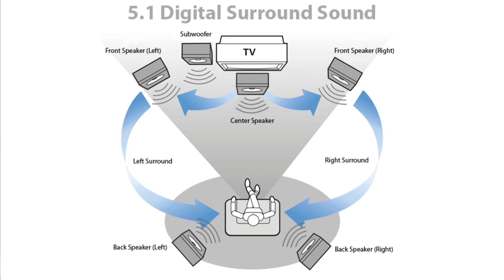مراجعة شاشة ال جي اولد | شاشة سامسونج qled | شاشة ال جي نانو سيل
شاشات الأو ليد  و الكيو ليد و النانوسيل هي أفضل تكنولوجي موجوده في الشاشات دلوقتي ولذالك لو محتارين بين موديلات شاشات ال جي الأو ليد و النانوسيل, أو شاشات سامسونج الكيوليد,  خليكم معايا في الفيديو ده علشان هتكلم فيه عن كل الإختلافات دي بالتفصيل و ايه الأحسن ولمين.